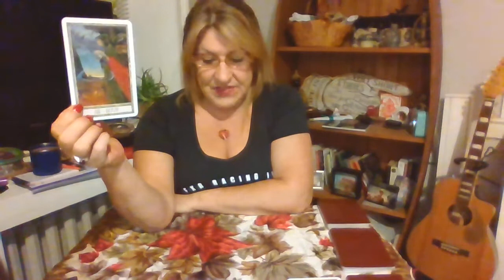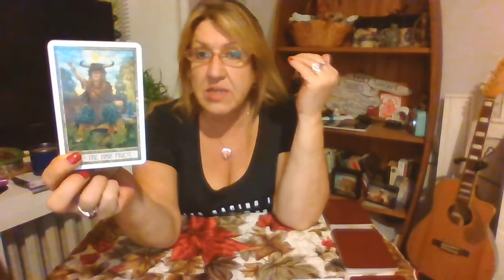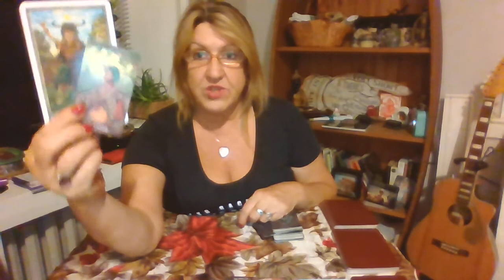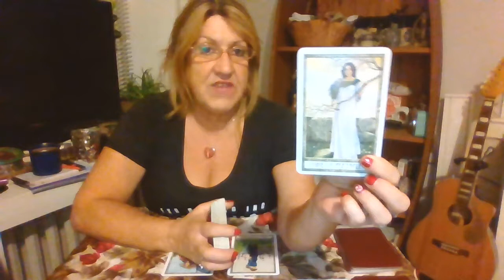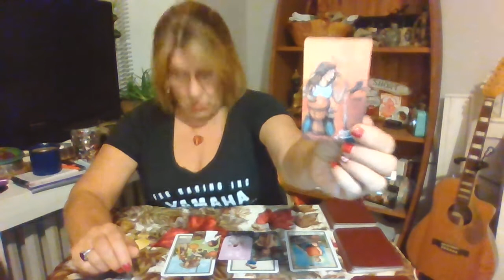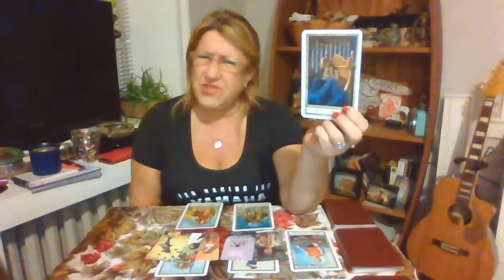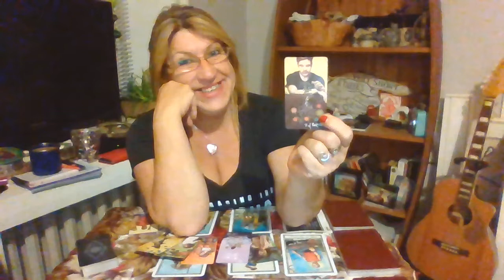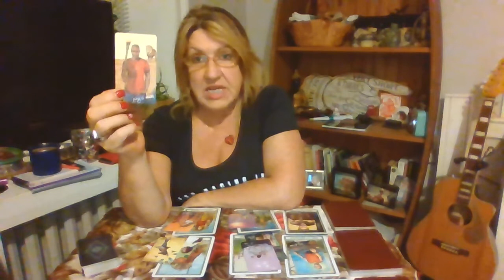LEO 2021 1ST QUARTER PASSING TRAINING AND TESTS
The 1st Quarter consists of January - March 21, 2021. The first 3 months.
The Winter in the northern Hemisphere, a time of hibernation and transformation, Death and rebirth, contemplation and wisdom. A time to let go of fear , anger and hate.
Conserving energy and quality time are highlights in this Season.
A time to respect and honour our Elders, the ones closest to spirit. Check in on our Parents and Grandparents. It is our responsibility to protect them as they hold the valuable teachings and the threads of the past which weaves our future.